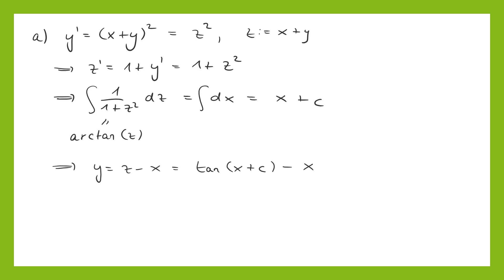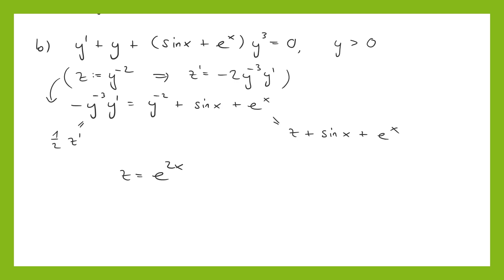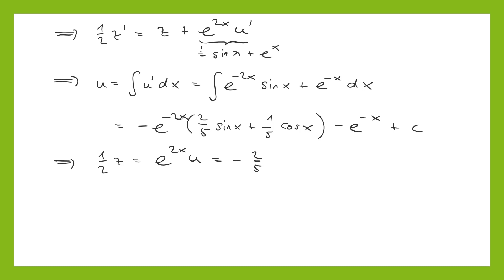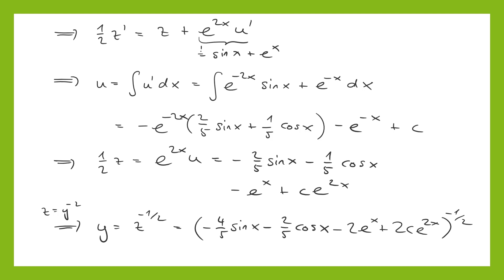Musterlösung zu Aufgabe 3 | Blatt 9 | Analysis 2